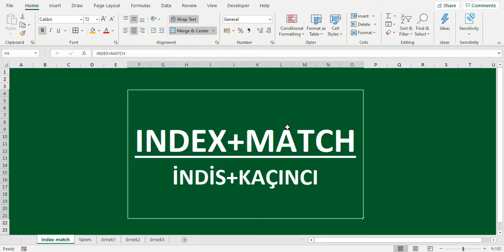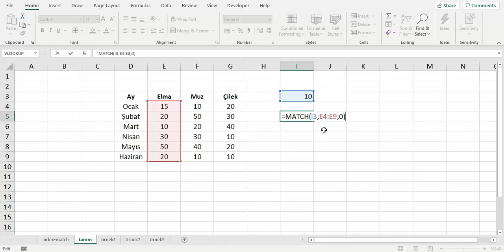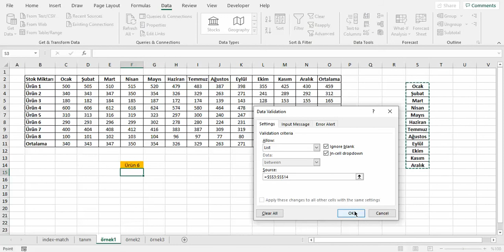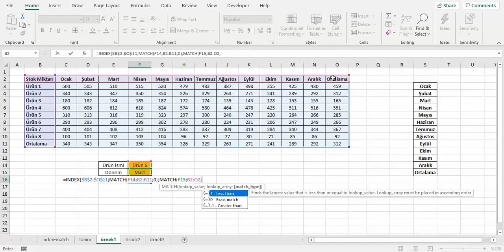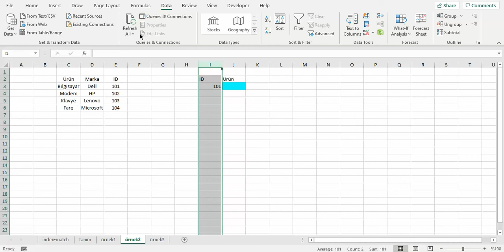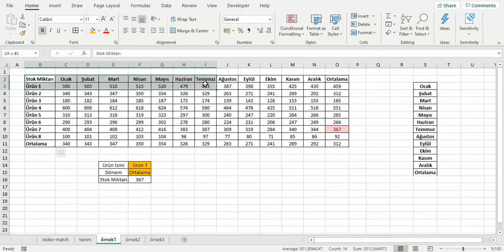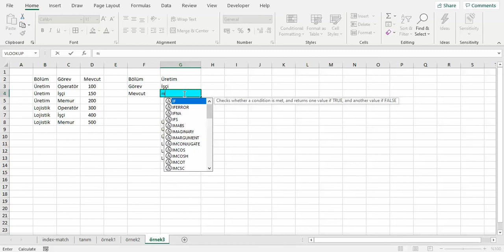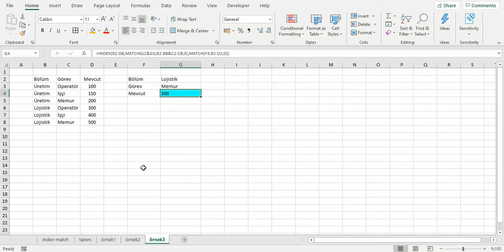INDEX+MATCH (İNDİS+KAÇINCI) Formüllerinin birlikte kullanımı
Hayat kurtaran formül kardeşliği, İndex+Match!

karmaşık tablolarda, istenen özelliklerdeki veriyi tek bir formülle elde edebilirsiniz. uygulaması karmaşık gibi görünse de mantığını anladıktan sonra başucu formülünüz olacak.

Bazı tablolarda istenen değerleri bulabilmemiz için vlookup-düşeyara veya xlookup-çarprazara fonksiyonunun yetersiz kaldığı durumlar olabilir,

Örneğin bir tabloda aranan değerin solunda kalan veriler istenebilir, bunun için aranan değerin bulunduğu sütunu en başa almamız gerekir,
Peki ya birden fazla değer istenirse her defasında sütun yerlerini mi değiştireceğiz?

Bu gibi durumlarda işimize yarayacak iki fonksiyonun birlikte kullanımını öğreneceğiz MATCH() KAÇINCI() VE İNDEX() İNDİS() fonksiyonları!

Index ve Match fonksiyonları kardeş gibidir genellikle ayrı kullanıldıkları pek görülmez. Bunun nedeni INDEX fonksiyonu kullanırken tabloda aradığım değerin her zaman kaçıncı satır ve ya sütunda olduğunu bilemeyiz. Böyle bir durumda MATCH fonksiyonu yardıma koşar.